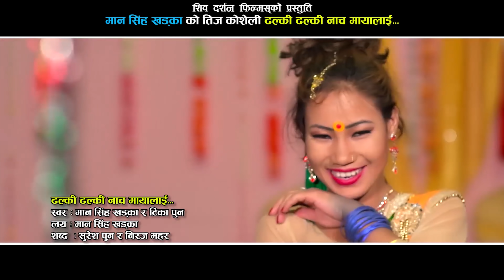ढल्की ढल्की नाच मायालाई - Dhalki Dhalki Nacha Mayalai - New Teej Song 2077 / 2020 Mansingh & Tika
New Nepali Teej Song 2077 By Mansingh Khadka & Tika Pun featuring Tekendra Gurung & Shanta Chhanatyam

Shiva Darsan Films Presents:- New Nepali Teej song 2077/2020
 ढल्की ढल्की नाच मायालाई
🎧 Audio Credits:-
Song:-
DHALKI DHALKI NACHA MAYALAI

Vocal:-
MANSINGH KHADKA
TIKA PUN

Lyrics:-
SURESH PUN
NIRAJ MAHAR

MANSINGH KHADKA

Audio/video:- Shiva Darsan Films Pvt. Ltd.9841412280
🎬 Video Credits:-
Director:-
GOBINDA SHRESTHA

Cinematographer:-
SAGAR GAUTAM

Editor:-
RAMIT OLI

Artists:-
TEKENDRA GURUNG
SHANTA CHHANATYAM

Thumbnail:-
Prakash Bishwokarma

Post Production:- Shiva Darsan Films Pvt. Ltd.9841412280